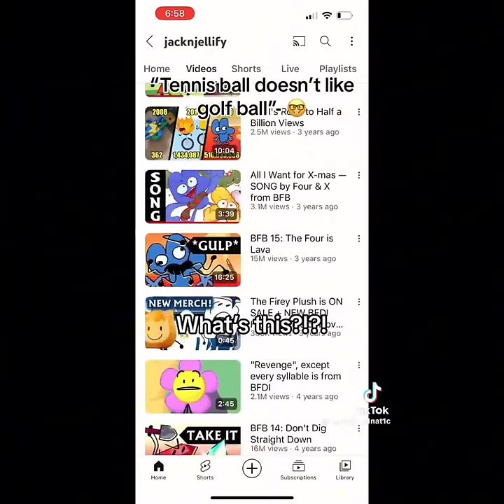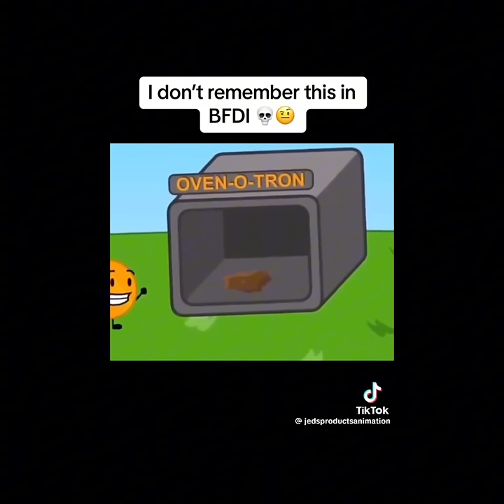Object show memes until 3k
These are Bfdi and ii mostly!
ALSO I DON’T OWN THE RIGHTS OF ANY OF THESES!!